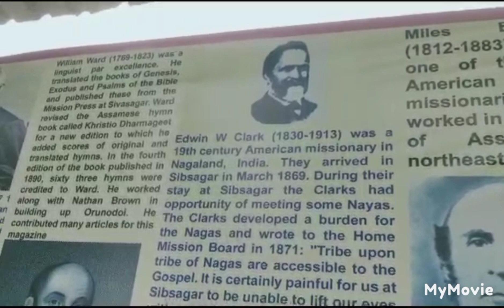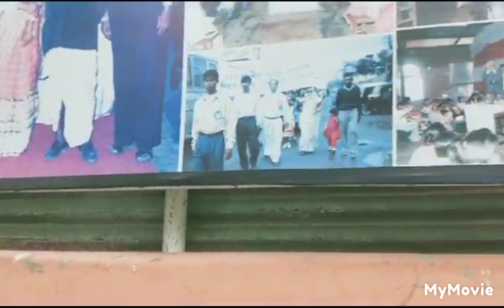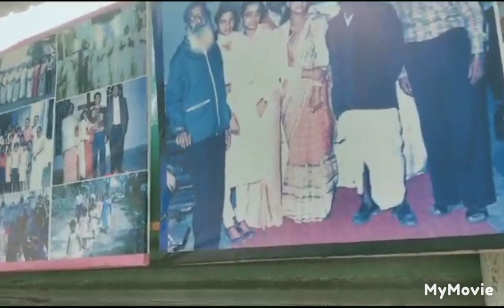September 12, 2023